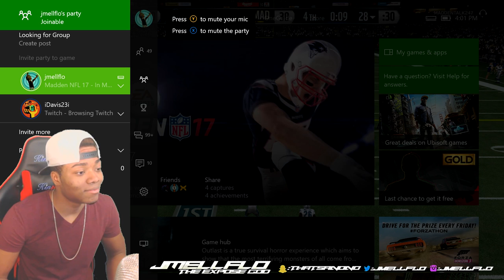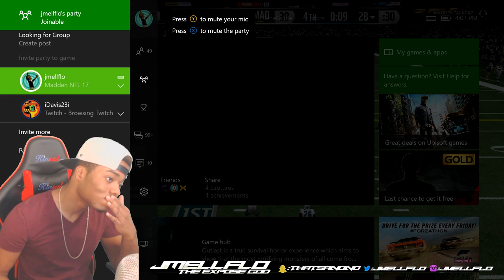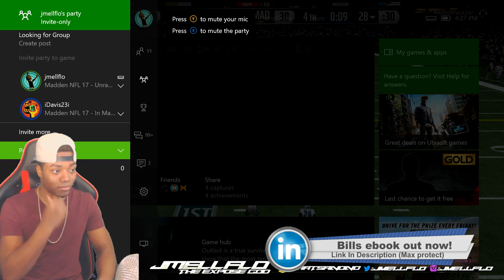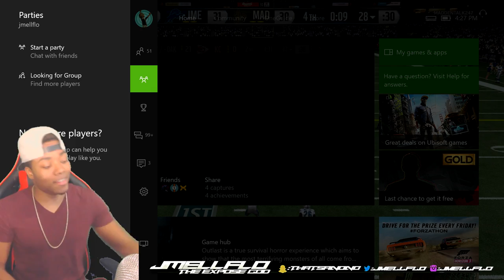Madden 17 Trash Talk Game | Playing against the "Real" Expose God! | Madden 17 Online Ranked